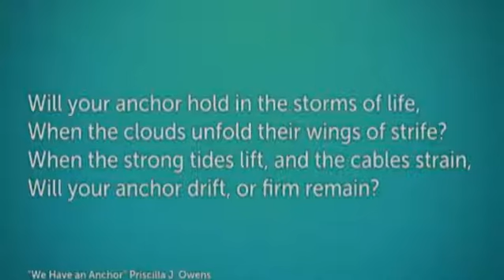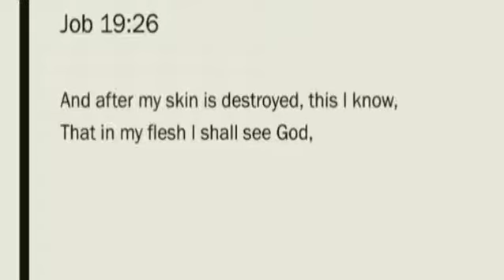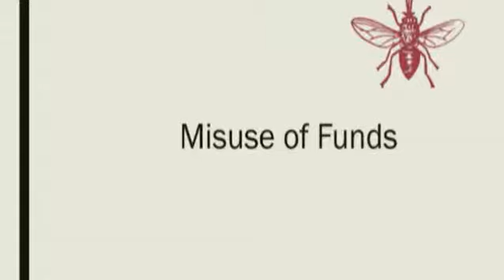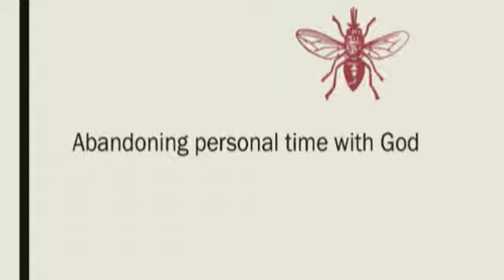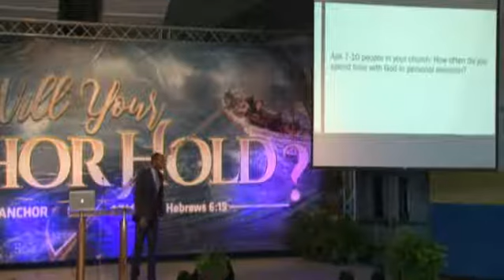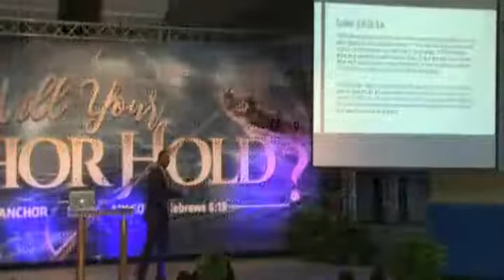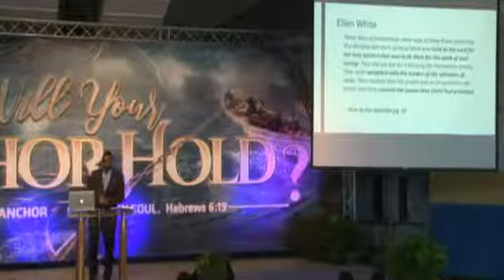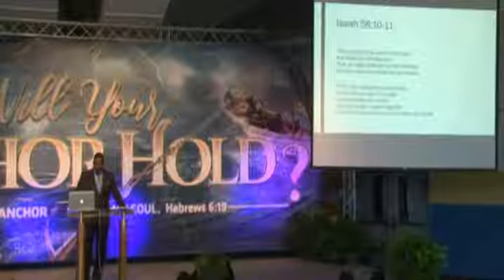Thursday 9am English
Pastor Andre Weston presents his first part of a two part seminar.